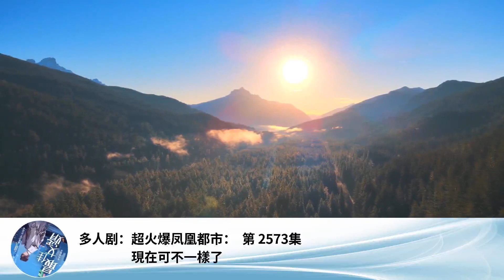多人劇：超火爆鳳凰都市： 第 2573集